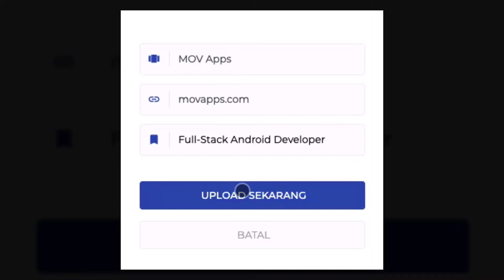Cara Melamar Kerja IT Secara Online